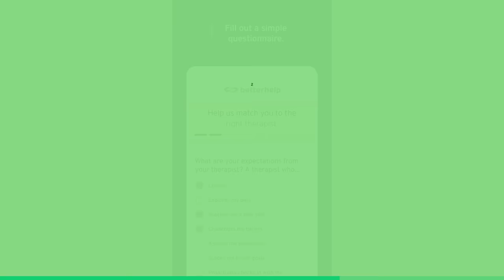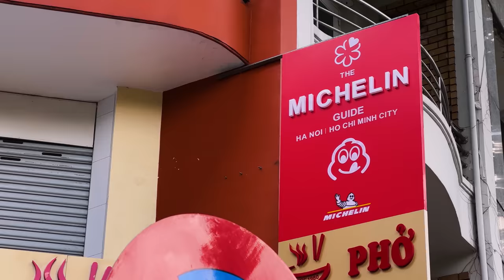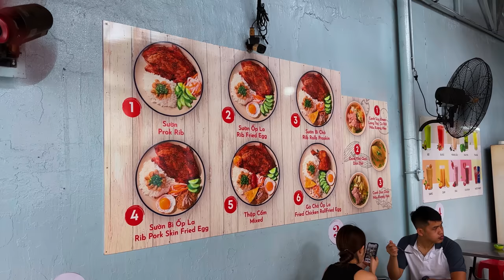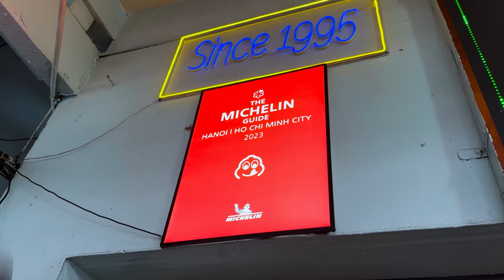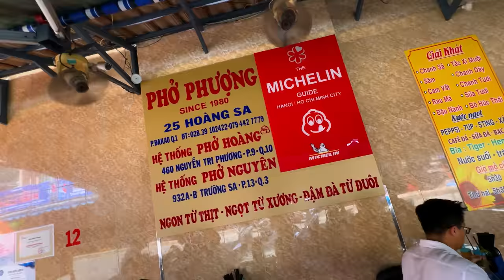Vietnam’s Michelin Street Food!! What They Got Wrong!!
🎬CREDITS:
PRODUCER » Terryh Nguyen